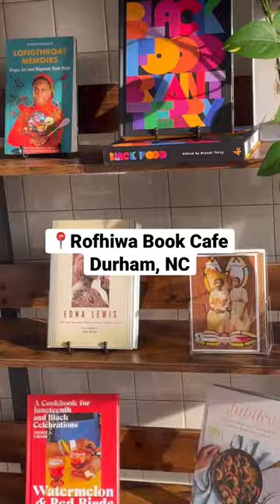BLACK OWNED BOOK CAFE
What an amazing environment to meet up with my doula sis and talk business.